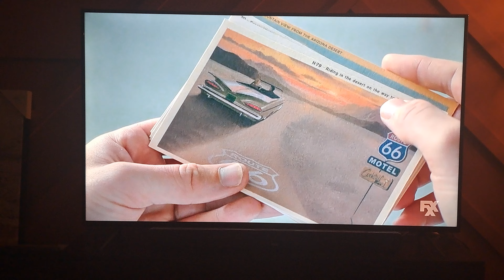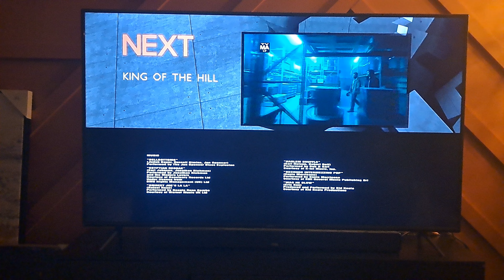Baby Driver - FXX End Credits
Alright, Guys. Now It's Time for the End Credits to "Baby Driver" on FXX Today.

If You Guys Want More FX End Credits, Here You Go, My Friends!

What a Great Movie!

I Got Some More FXX Content That You Guys are Going to Love!

I Hope You Guys Enjoy the Show!